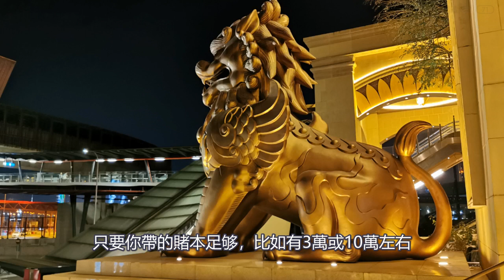高額投注區與普通賭廳的主要區別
澳門的賭場大廳一直以來都是普羅大眾賭客流連聚腳的地方
這裏的賭臺投注額比較低，適合廣大的普羅大眾娛樂 博彩
以百家樂為例，普通賭廳的百家樂
一般以1000元、2000元、3000元為最低投注額
當然，投注額度也有低至500港元一注的
而最高投注限額通常是200萬
在普通大賭廳裏下注，如果你下的籌碼低於最低限額
你基本上是可以隨便將自己的籌碼搭在其他賭客的籌碼上搭單投注
只要你跟被搭單者說一聲就行了，賭客們也一般不會有什麼異議的
正所謂齊齊贏，大家一起收取
因此，普通大廳的投注氣氛是最熱烈的
旺的連開的賭臺人氣飆升，裏裏外外圍滿人是經常看到的事情
兩邊、三邊、頂、吹，各種期求獲勝的吆喝聲此起彼伏
喊得最多的可能是“公”了，將賭臺氣氛推至狂熱
還有，伴隨普通賭廳的音樂音量通常也會比較大
會顯得嘈雜或令賭客易於整日在音樂聲中保持著一定的亢奮狀態
而高額投注區則與普通大廳有著很多明顯不同的地方
首先在音樂噪音方面，高額投注區相對來說，顯得安靜得多了
僅有非常小聲的音樂播放，置身其中，會覺得非常安靜舒適
適合投注者靜心思考
高額投注區的百家樂賭臺最低投注額通常為3000元、5000元、10000元不等
甚至更高，高額投注區的搭單也有講究，必須要征得別人的同意
比如你發現某張賭臺的最低投注額度是10000元
而這張賭臺正處於人氣旺，人人贏錢的時候
你想參與下注，但又不想下注10000元，你可以徵求已經下注的賭客
並將籌碼交給該名賭客，經由他的手幫你下注
千萬不可以自己擅自加籌碼在別人籌碼之上
高額投注區，幾十萬一注的賭客也常常出現
不過，大多是5千、1萬、幾萬元一注的賭客居多
這裏的賭客無論男女，下注往往都是一擲萬金的！
高額投注區是真正賭客的贏錢好去處
只要你帶的賭本足够，比如有3萬或10萬左右或以上
只要你進入了高額投注區，你基本是會從此一躍成為高額投注區常客的
除非你決定不賭了
不過，記住，小賭怡情，切莫大賭！